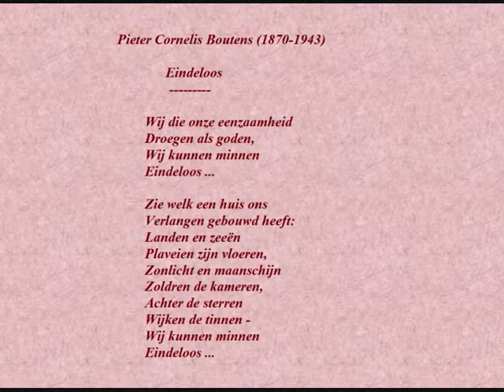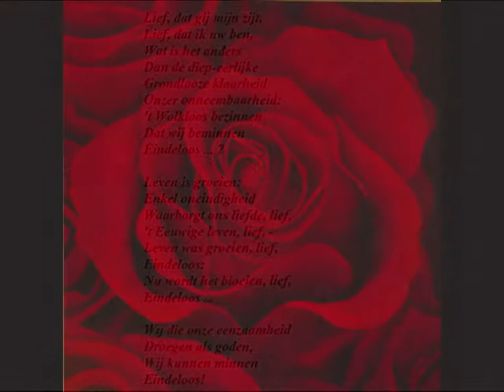Pieter Cornelis Boutens - Gedicht: 'Eindeloos'